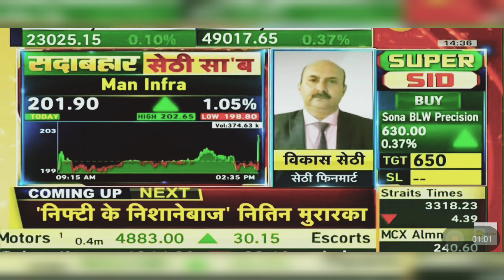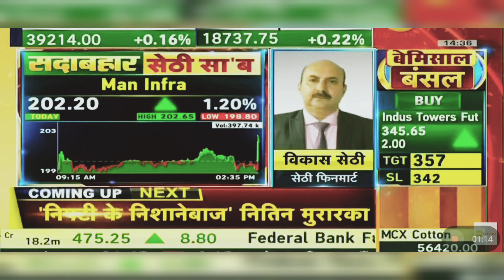Man Infra Share News Today: Man Infra Share Latest News Today, Man Infra Share News | 24th May 2024